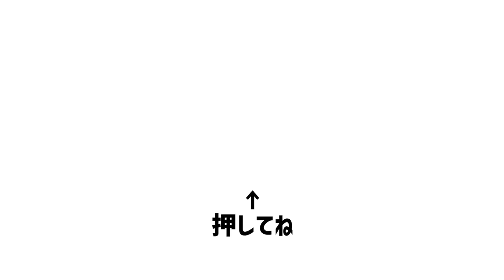ういろうプリンに足りなかったもの！ウエストランドのぶちラジ！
ウエストランドのぶちラジ！456回

00:00 オープニング
00:08 告知スタート
01:50 ういろうプリンに足りなかったもの
04:32 TVerで焚火会見れるらしいよ
06:33 マイクから逃げろ
06:45 R-1に出場できない理由
08:19 ついに夢に勝つ
11:37 お笑い早さまし大会
12:38 タイトルコール
12:45 そんなことあります？
13:02 空白の12年
14:01 まだコーナーが始まらないことなんてあります？
14:49 コーナー始めずエピソードトーク
16:54 またコーナーネタをテーブルに置いた
17:23 どどんさんも早冷ましの被害に
19:21 ついにコーナーへ
23:05 ののしり先生
25:21 体が勝手に反応する
29:45 エンディング

ぶちラジ！再生リスト

audiobook.jp の聞き放題プランの限定コンテンツ配信中！

「２億！」でお馴染み、ぶちラジ！LINEスタンプ

コーナーへの投稿はこちらのフォームで受け付けております